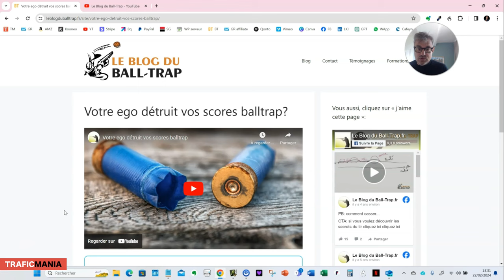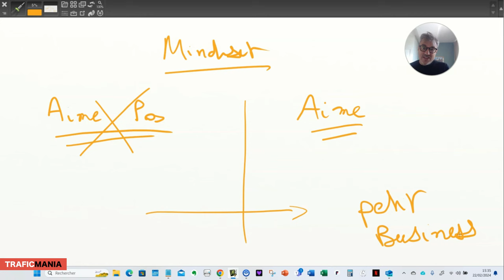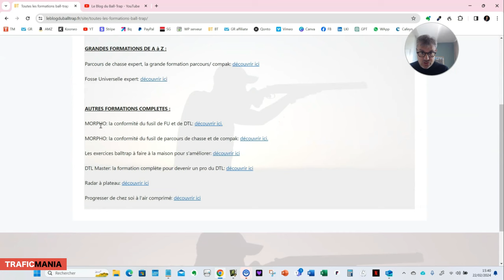J'ai monté le business en ligne le plus minimaliste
Rejoignez la newsletter, recevez des astuces exclusives, et vos formations copywriting.

Dans cette video, je vous expose mon tout petit business en ligne... très rentable.